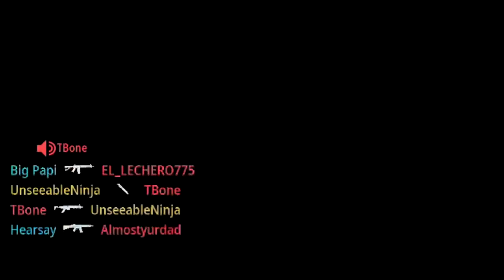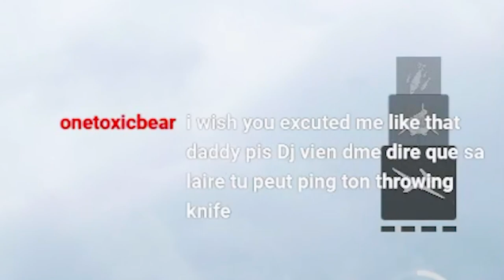THROWING KNIVES in MODERN WARFARE 2 are PERFECT! 👌🏻 (Funny & Epic Throwing Knife only Gameplay)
THROWING KNIVES in CALL OF DUTY: MODERN WARFARE 2 are PERFECT! 👌🏻 (Funny & Epic Throwing Knife only Gameplay, Quad Feeds, Long Range Kills, Rage Reactions)
Today I Finally Hit my First Throwing Knife only Quad Feed in COD MW2
Follow KCP BNG on Twitter
Timestamps ⏱
0:00 - Throwing Knife Quad Feed
0:23 - Intro
1:44 - Epic Throwing Knife Gameplay
3:22 - Rage Reactions Part 1
6:14 - You can Ping You're Throwing Knife?
6:50 - Rage Reactions Part 2
8:47 - 1v1 Throwing Knife Only
10:22 - Throwing Knives Only
12:01 - Outro